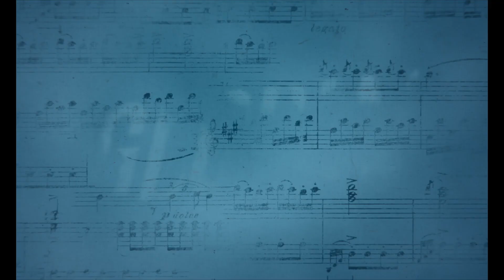GLORIA! (2024) | Trailer ufficiale del film di Margherita Vicario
"Gloria!" è il film d’esordio di Margherita Vicario, selezionato in concorso al 74° Festival Internazionale del Cinema di Berlino con Galatea Bellugi, Carlotta Gamba, Veronica Lucchesi, Maria Vittoria Dallasta, Sara Mafodda, Paolo Rossi, Elio, Natalino Balasso, Anita Kravos, Vincenzo Crea, Jasmin Mattei.

Dall'11 aprile 2024 al cinema.

Ambientato in un istituto femminile nella Venezia di fine ‘700, Gloria! racconta la storia di Teresa, una giovane dal talento visionario, che, insieme a un gruppetto di straordinarie musiciste, scavalca i secoli e sfida i polverosi catafalchi dell’Ancien Régime inventando una musica ribelle, leggera e moderna. Pop!

© 01 Distribution - 2024